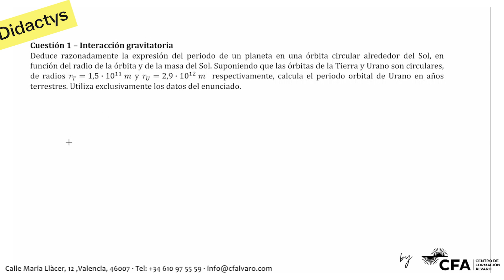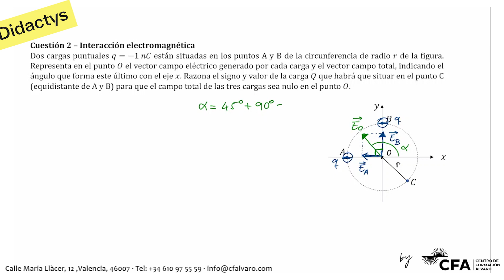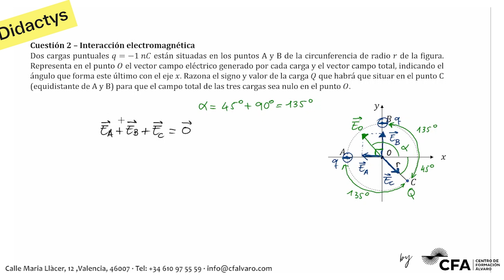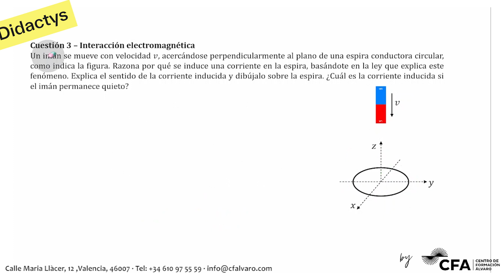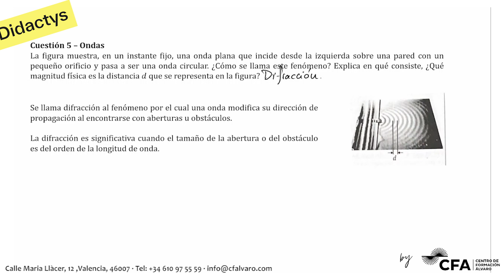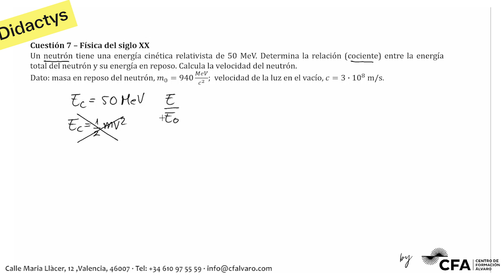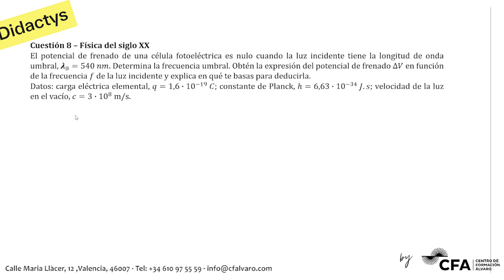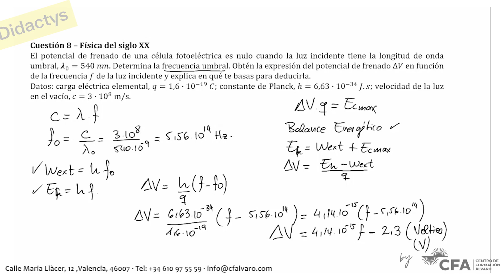🚀FÍSICA selectividad PAU Junio 2023▶️ Comunidad Valenciana ✔️CUESTIONES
Examen de Selectividad Física PAU Junio 2023 (convocatoria ordinaria)